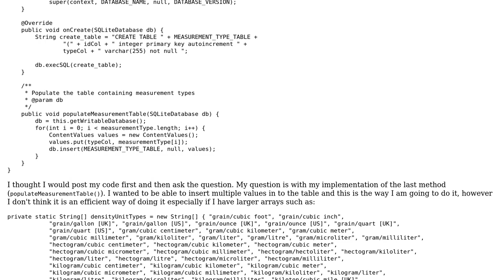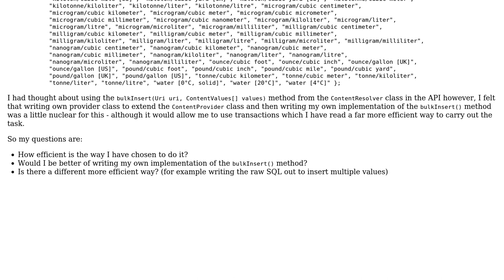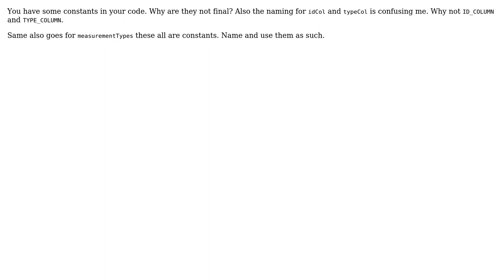Database data insertion (2 Solutions!!)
Database data insertion

With thanks & praise to God, and with thanks to the many people who have made this project possible! | Content (except music & images) licensed under CC BY-SA | Music | Images & others | With thanks to user Vogel612 user user2405469 user Simon Forsberg user 200_success and the Stack Exchange Network Trademarks are property of their respective owners. You are responsible for your own actions.